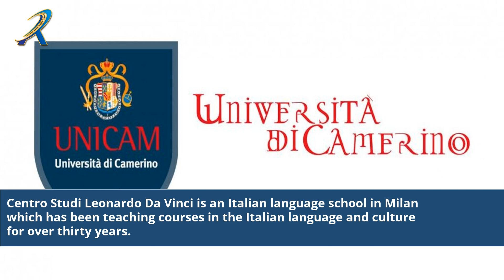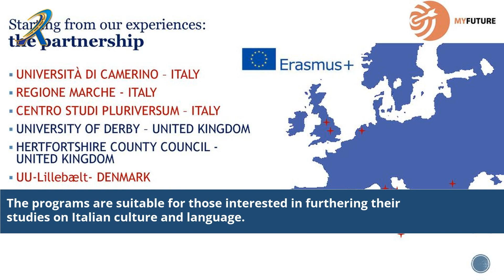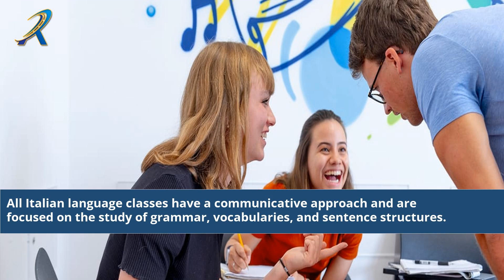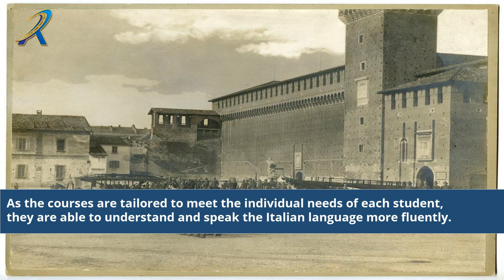Centro Studi Leonardo Da Vinci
centro studi leonardo da vinci via gianbattista moroni bergamo bg
centro studi leonardo da vinci marcianise recensioni
centro studi leonardo da vinci soverato
centro studi leonardo da vinci museo
retta centro studi leonardo da vinci bergamo
centro studi evolution via leonardo da vinci verona vr